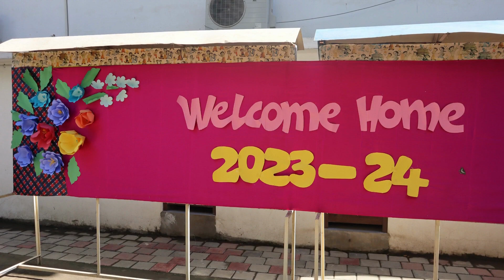SCHOOL REOPEN DAY 2023-24